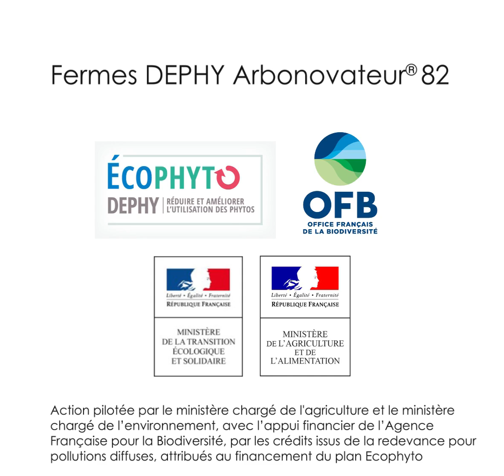L'Eclairvale® : une solution d'éclaircissage mécanique en verger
Découvrez la solution d'éclaircissage mécanique en verger : l'Eclairvale®
Cette brosse composée de tiges (également appelées cannes) plus ou moins rigides. Elle a pour but de faire chuter les fruits au stade 30-35 mm sur pommier. Son utilisation est une alternative à l'éclaircissage chimique ou manuel.
Vidéo réalisée par la Chambre d'agriculture du Tarn-et-Garonne le 10 juillet 2020.